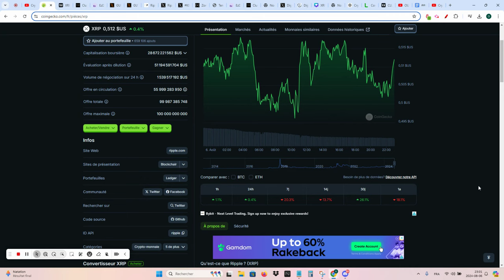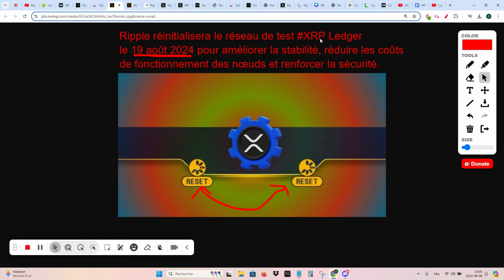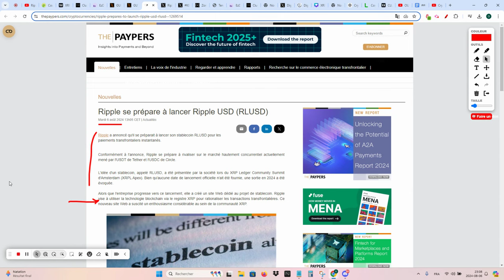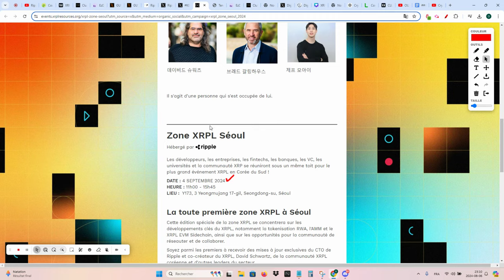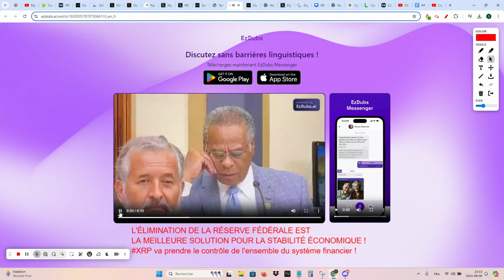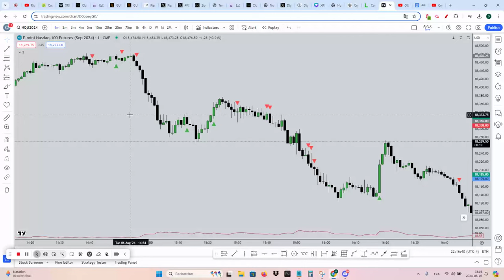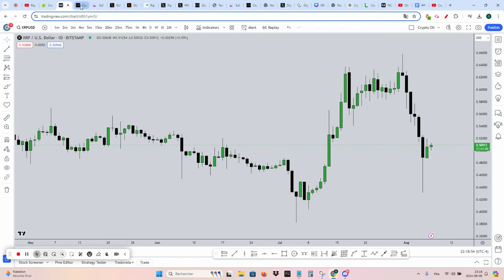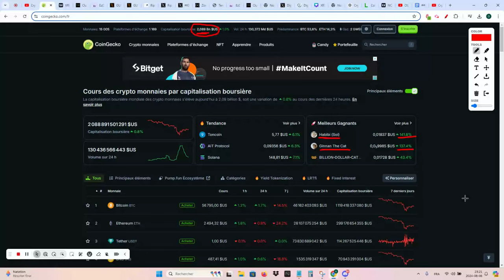💰XRP : Découvrez Comment Cette Crypto Peut Transformer Votre Avenir Financier en Richesse !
💥Club Trader Oli